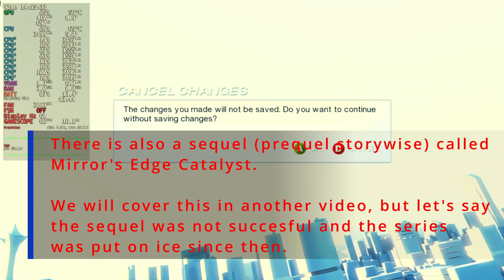Mirror's Edge Steam Deck OLED | Cult Classic Game that works Great with Tweaks | Performance Review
Settings Used:
Resolutions tested: 720P
Preset Highest
Physx On and Off

Chapters:

00:00 Intro
00:30 Prologue - The Edge Mission | Settings |  720p testing | Highest Settings | Physx ON | 60 HZ Frame Limit
05:31 First Mission - Flight | Settings |  720p testing | Highest Settings | Physx ON | 60 HZ Frame Limit
08:08 Crash First Mission - Flight | Settings |  720p testing | Highest Settings | Physx ON | 60 HZ Frame Limit
08:22 Running First Mission - Flight | Settings |  720p testing | Highest Settings | Physx OFF | 60 HZ Frame Limit